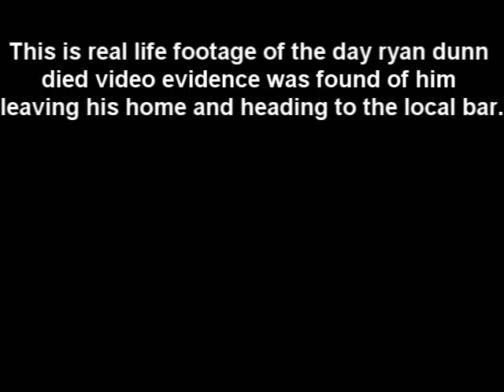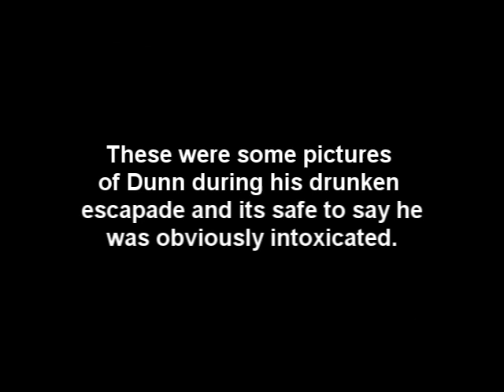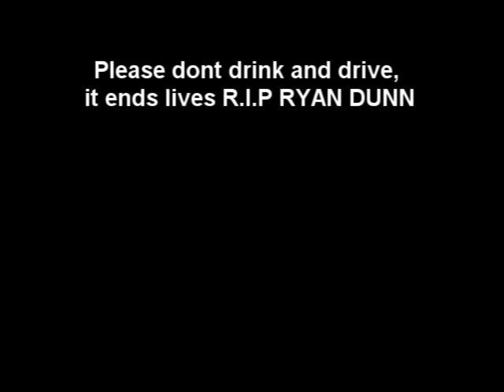Ryan dunn accident footage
Footage of ryan dunn and some pictures the day he passed away.